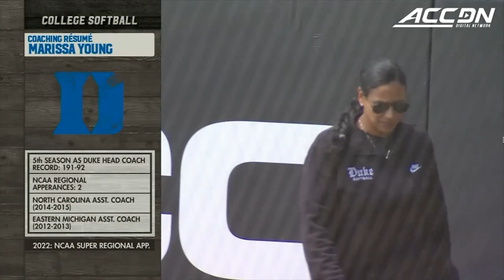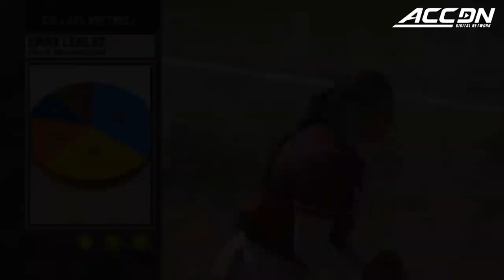Duke vs. Virginia Tech Full Game Replay | 2023 ACC Softball (Game 1)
Duke vs. Virginia Tech: The No. 13 Duke Blue Blue Devils improved to 7-0 on the road with a 7-1 win in Blacksburg over the No. 16 Virginia Tech Hokies on Saturday. Freshman Cassidy Hurd got the start in the circle and recorded the win by allowing just 1 earned run off of 1 hit in 4 2/3 innings of work  to move to 7-0 on the season.  Ana Gold hit a grand slam in the top of the 7th inning to give the Blue Devils insurance runs in the win. Jayme Bailey's solo home run provided the only run for the Hokies.